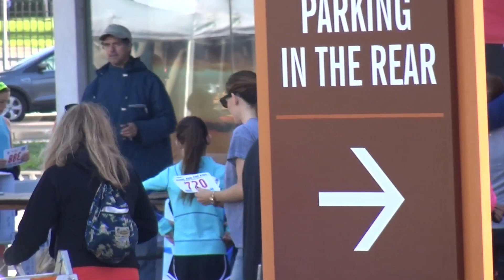Single Mom Jennifer Garner Has Fun At Charity Event With Kids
EXCLUSIVE: Sunday, March 6, 2016 - A confident and carefree Jennifer Garner, in jeans and a grey t-shirt, helps out as spectator as her three children - Violet, Seraphina, and Samuel - as well as the family dog, participate in a charity marathon in Brentwood. The single mom is seen registering her children and collecting their event t-shirts.